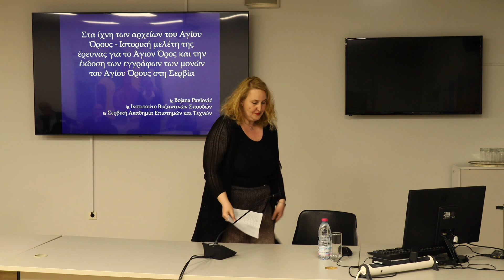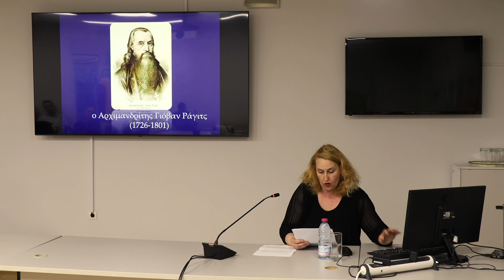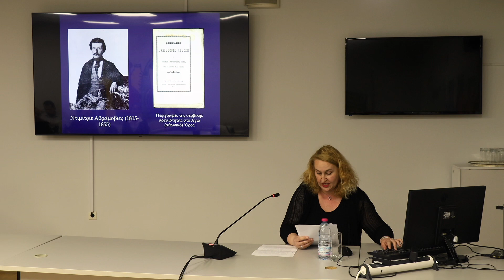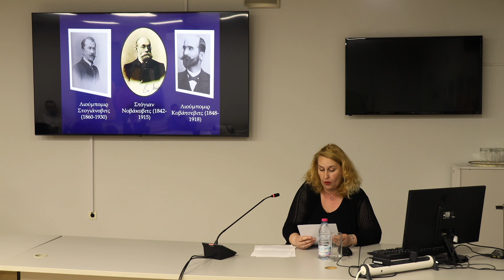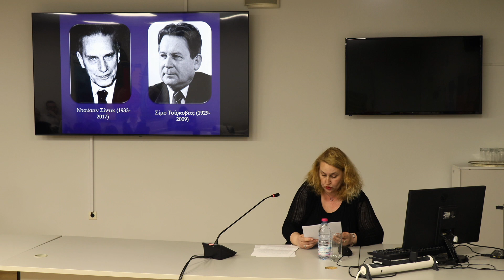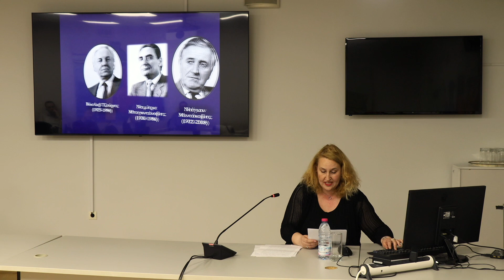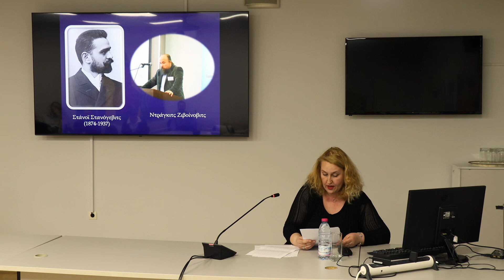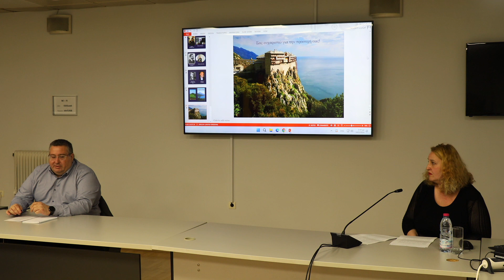Pavlovic Bojana, Στα ίχνη των αρχείων του Αγίου Όρους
Bojana Pavlović: Στα ίχνη των αρχείων του Άγιου Όρους - Ιστορική μελέτη της έρευνας για το Άγιον Όρος και την έκδοση των εγγράφων των μονών του Άγιου Όρους στη Σερβία.

Διάλεξη στην ημερίδα: Η ιστορική Αφήγηση του Αγιορειτικού Παρελθόντος. Προσεγγίσεις και Αιτούμενα. 14 Φεβρουαρίου 2024, 09:00-14:00 EET // EIE, Αίθουσα Σεμιναρίων (ισόγειο)
Διοργάνωση: Ινστιτούτο Ιστορικών Ερευνών | Τομέας Βυζαντινών Ερευνών
Λήψη: Αιμιλιανός Γκέκας

Το Άγιον Όρος, φορέας μακράς ιστορίας με σημαντική πνευματική επιρροή και πλούσια πολιτισμική κληρονομιά, αποτελεί αντικείμενο συστηματικής μελέτης ήδη από τον 19ο αιώνα. Η μελέτη αυτή εστιάζει, μεταξύ άλλων, στην πνευματική του παραγωγή, τον πολιτικο-οικονομικό περίγυρο που καθόρισε την τύχη των μονών και των μοναζόντων, τον καθημερινό βίο στις μονές και τα εξαρτήματά τους, τις σχέσεις με την εκάστοτε των μονών με άλλες μονές και τον κόσμο, τον βίο και τη δράση οσίων μοναχών και λογίων πατέρων, και πολλές άλλες εκφάνσεις του βίου των Αγιορειτών. Το ευρύτερο αυτό ιστορικό πλαίσιο του Άθω μάς είναι γνωστό τόσο από τις προσπάθειες των ίδιων να αφηγηθούν το παρελθόν του τόπου τους διαχρονικά, όσο και από τις ιστορικές μελέτες ερευνητών στη νεώτερη και σύγχρονη εποχή, στις οποίες συνεκτιμώνται οι σωζόμενες αρχειακές, φιλολογικές, θεολογικές, επιγραφικές και αρχαιολογικές πηγές. Από τις πρώτες αφηγήσεις των Αγιορειτών για την ίδρυση μονών και θρυλούμενα γεγονότα, έως τη σημερινή ανάπτυξη των αγιορειτικών σπουδών ως αυτονομημένου –πλέον– κλάδου έρευνας, η ημερίδα που διοργανώνει το Ινστιτούτο Ιστορικών Ερευνών του Εθνικού Ιδρύματος Ερευνών στοχεύει στην έρευνα για τα πρόσωπα, τις εποχές, τις σχολές ιστορικής σκέψης και τις πάσης φύσεως επιρροές πίσω από την ανάπτυξη και εξέλιξη της ιστορικής αφήγησης του αγιορειτικού παρελθόντος.